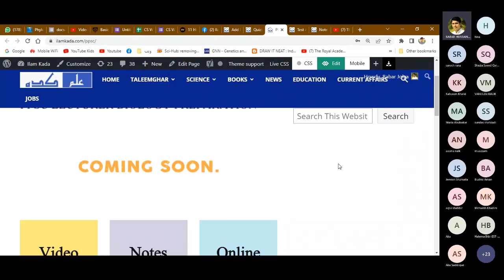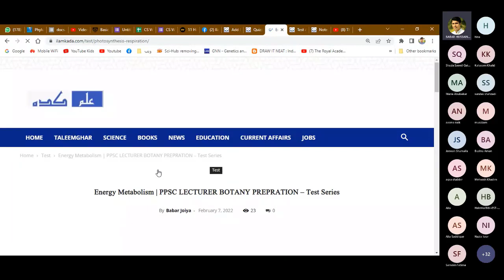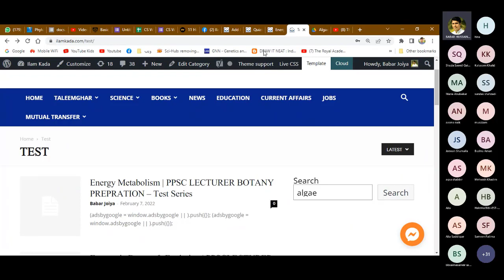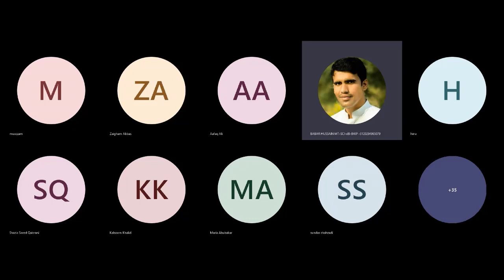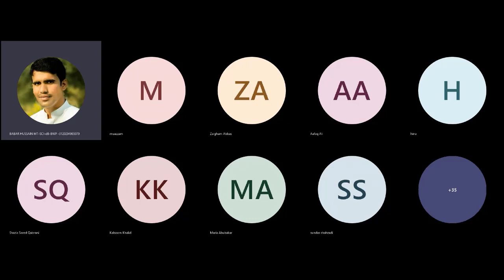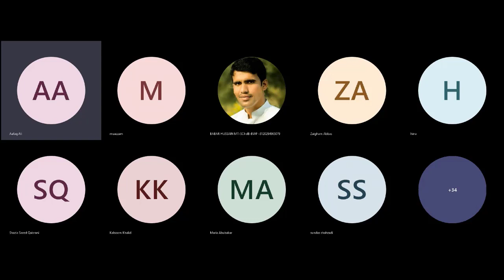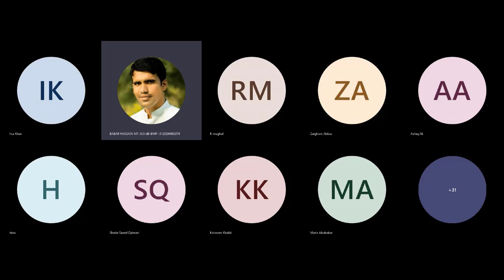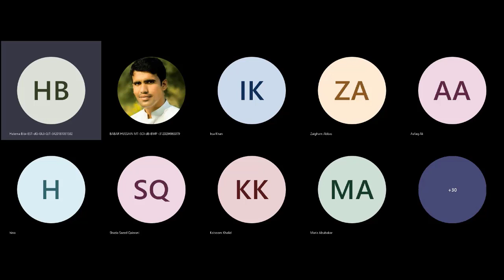PPSC Lecturer Biology Preparation - Orientation Class|The Royal Academia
In this video we'll be doing a detailed discussion on the method and mode of preparation for the Lecturer Biology Test